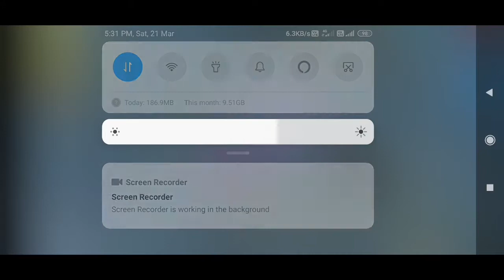20 Kill solo vs squad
Labpur gaming